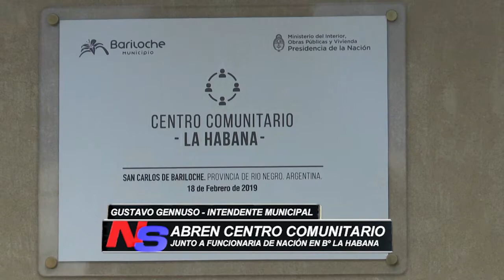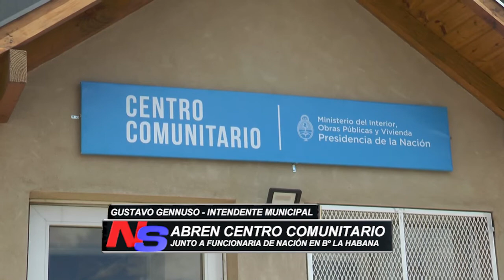INAUGURAN CENTRO COMUNITARIO DEL BARRIO LA HABANA